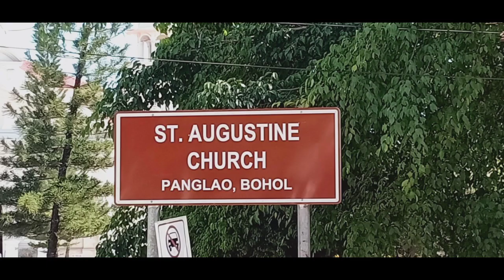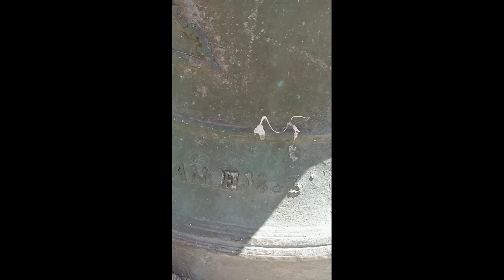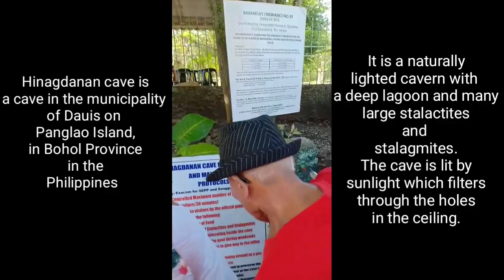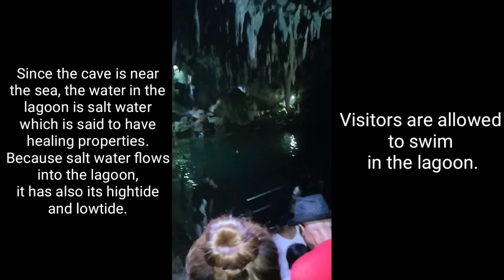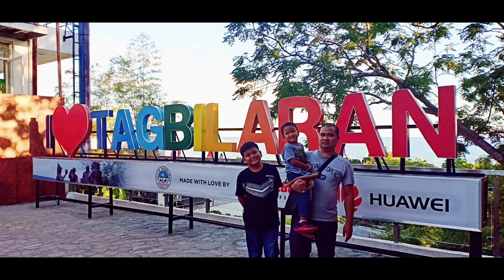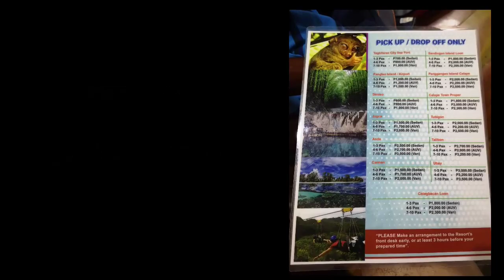PILIIN MO ANG PILIPINAS ✈️(BOHOL)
Gongora Family vlog#1